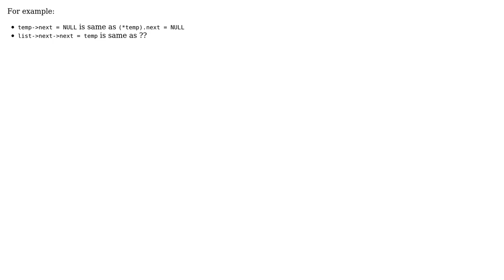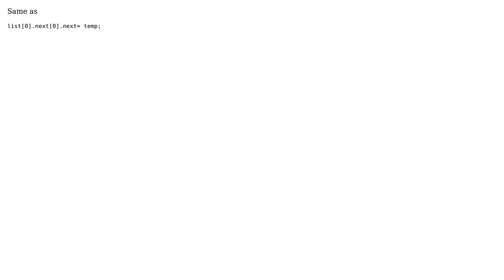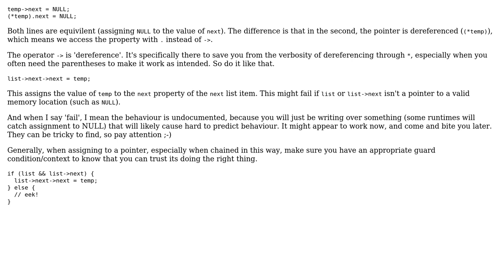What is cryptic line of code for this statement? (4 Solutions!!)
What is cryptic line of code for this statement?

With thanks & praise to God, and with thanks to the many people who have made this project possible! | Content (except music & images) licensed under CC BY-SA | Music | Images & others | With thanks to user Yves Daoust user Vlad from Moscow user tstanisl user TastyPoison user Dave Meehan and the Stack Exchange Network Trademarks are property of their respective owners. You are responsible for your own actions.